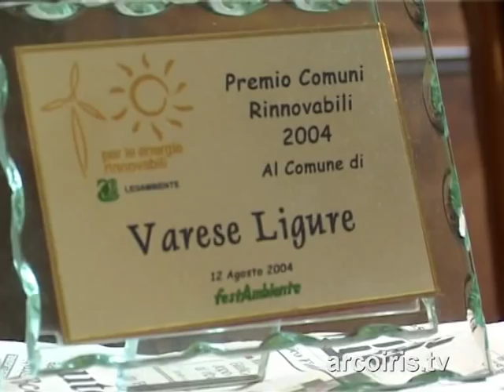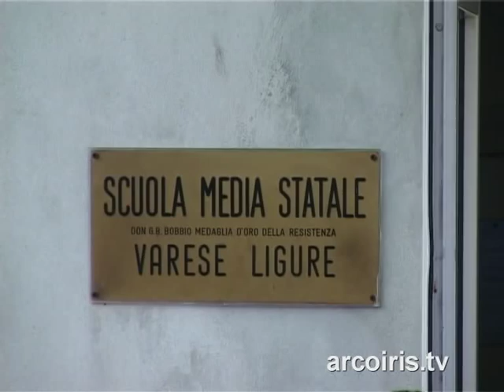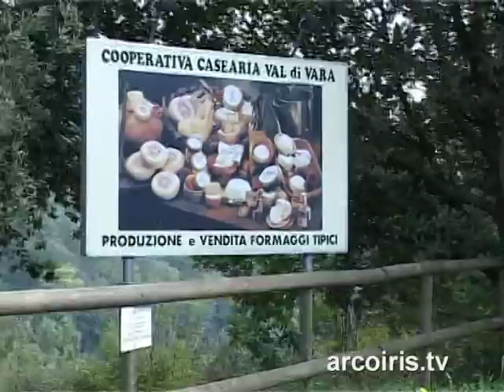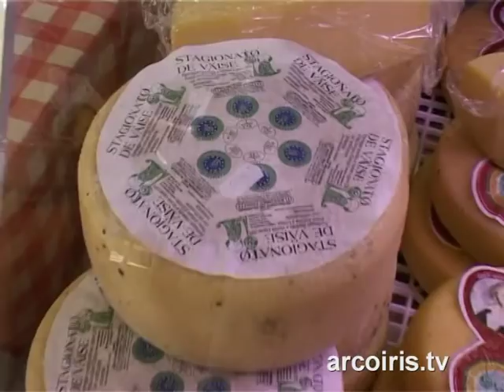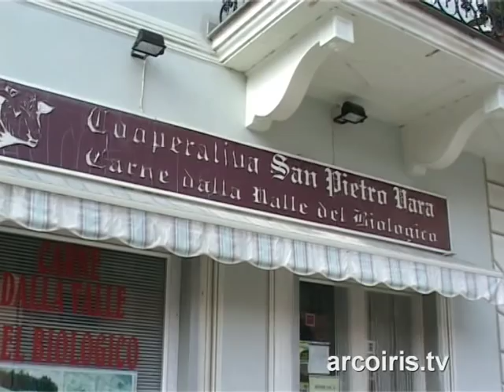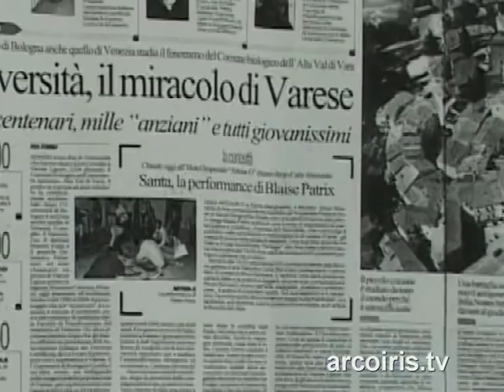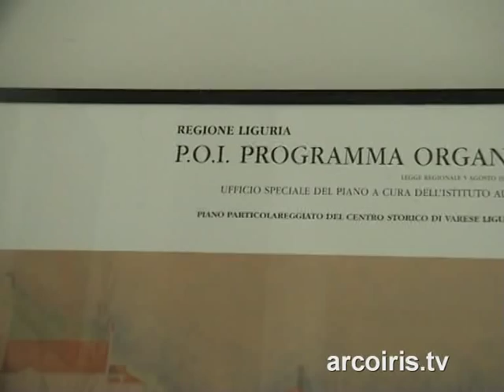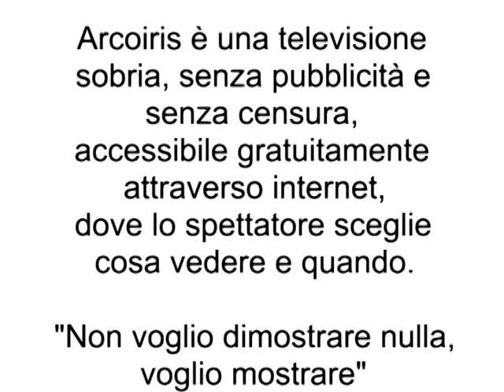Mulini a vento, pannelli solari, cibi solo bio: ecco il paese più ecologico d'Italia. E d'Europa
Un prodigio? No, ma quasi: Varese Ligure, piccolo borgo appenninico tra Parma e La Spezia, ha meritato in pieno il titolo di paese più ecologico d'Europa.
Con mulini a vento e pannelli solari ottiene energia solo pulita e in quantità superiore al suo fabbisogno, riuscendo così a rivenderne una parte, all'Enel.
Non solo: il 95% delle aziende agricole del comune ha certificazione biologica: i campi non conoscono pesticidi né ogm e il bestiame è alimentato con foraggio o mangimi bio.
Autore del miracolo l'ex sindaco, un dc radiato dal partito per aver messo in giunta i comunisti. E' Maurizio Caranza, oggi assessore all'ambiente, che ha innestato un vero circolo virtuoso, trasformando Varese Ligure da cittadina in via d'abbandono in un suggestivo borgo medievale restaurato e in un centro agricolo così ecoproduttivo da esportare carne e formaggi in tutta Italia, e da far salire l'occupazione a tassi da capogiro.
E ora l'Università di Bologna lo ha messo sotto la lente, perché ha scoperto che a Varese Ligure - guarda un po' -, si vive molto, molto più della media...